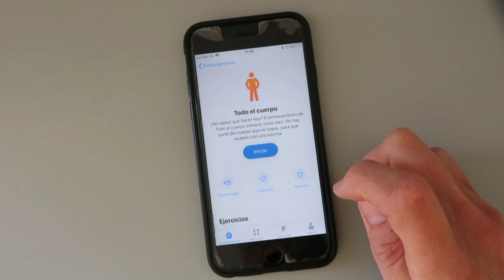Así vivimos la cuarentena en Suiza | Tres Españoles por el Mundo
Deberíamos de haber pasado las pascuas en República Dominicana pero el COVID-19 arruinó todos nuestros planes de viaje, así que en lugar de un vlog desde el Caribe os traemos un vlog desde nuestra casa para contaros cómo estamos viviendo el confinamiento en Suiza. Así fueron nuestras vacaciones de pascuas y así se las contamos señor@s ;)